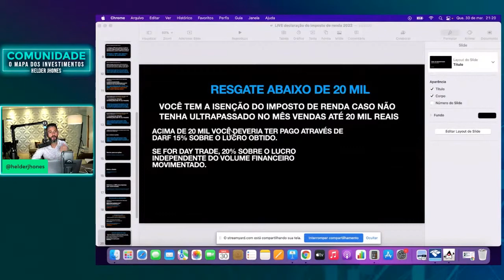ASSIM VOCÊ FICA ISENTO DE IMPOSTO DE RENDA EM AÇÕES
ENTRE PARA A LISTA DE ESPERA DA PRÓXIMA TURMA DA COMUNIDADE O MAPA DOS INVESTIMENTOS